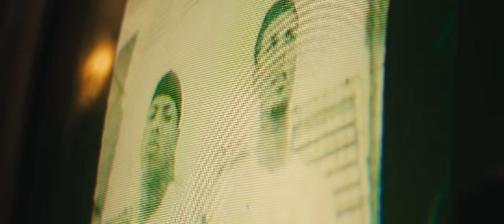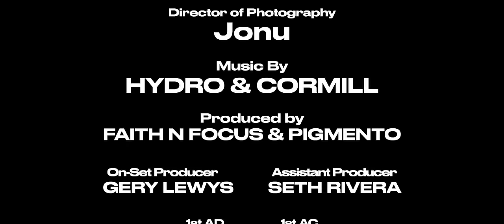Yeruza, Eladio Carrión - Easy (Video Oficial) | CODA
Yeruza, Eladio Carrión - Easy

Easy Letra:

La vida se me está haciendo difícil
Yeah
Co-Co-CorMill
Eh-eh

Pocos son los que están cuando estás en crisis
Me dicen que lo coja easy

Me dicen "cógelo easy", pero no soy Jhayco
Saben que yo soy un soulja como Young Drako
'Toy como Secreto, mala mía si me aceito
Yo estoy ballin' como en el 2007 AO
Me siento encima del mundo, solo mido 6'2"
Yo sigo trapeando, my n*gga, esto no es raid, no
Yo quiero ser grande como el novio de Jhené Aiko
Nunca tiro hate, no, pero siempre llega
Cabr*n, tengo esta presión encima, tengo esta p*stola encima
'Toy cocinando, pero nunca toco una cocina
Mi corazón en la manga si 'toy en la cabina
Sentimiento es lo que está saliendo 'e la bocina
To' los día' un examen, una prueba final
Conozco gente que los ojo' ni me pueden mirar, yeah
Yo fui leal, nunca me tuve que probar
Y con la casa de cristal piedras se puso a tirar, yeah

Cuenta regresiva, suenen las alarma'
Anoche soñé que el mundo lo tenía en mi palma
Me cuido la espalda, nunca vo'a dormirme
Y más cuando hay cabr*ne' que quieren derretirme
No quieren unirse, los tengo que matar
No van a crecerse, no me van a tumbar
A mí no hay quién me pise
Se cae el que se vuele y no aterrice
Cuando te saque el r*fle, no te freezes
Bang-bang-bang-bang, yeah, yeah
I do it for my motherf*ckin' gang, yeah
De cien en cien son toda' las paca'
Ya no duermo con mujere', ahora duermo con un AK
AK pist*l, cosas que tú nunca has visto
Y yo prendido en fuego como el Anticristo
I smoke good every day, is everything okay?
Maleante de GTA

Quieren verme muerto, yo lo sé
Veo que pocos se mantienen fiel
¿Dónde estaban cuando me caí?
Ahora aparecen desde que salí, yeah
Ahora aparecen desde que salí

Hydro, what' up?
Difícil, difícil
Ah, difícil
Yeah, Ela con Yeruza, yeah
Hydro, yeah
Sauce boy, Sauce Gang, yeah
Money Wayy, Money Wayy
Yeah
¡Hydro!
Hydro, ¡prr!
(Money Wayy, yeah
Sauce boy, Sauce Gang)
Yeah, dale
Mera, dime, Yadi
Long live Yeruza
El trapero más cabr*n, el drillero más cabr*n que existió
Te lo dice el sendo cabr*n, el trapero má' hijuep*ta vivo, ¡prr!